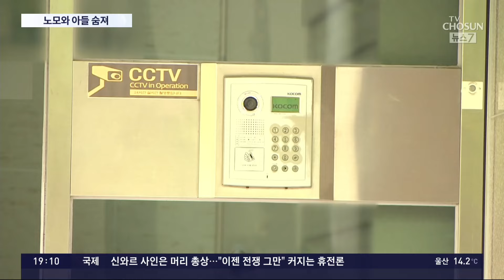남양주 아파트서 90대 노모와 아들 숨진 채 발견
경기도의 한 아파트에서 90대 노모 와 60대 아들 이 숨진 채 발견됐습니다. 노모는 최근 열흘 동안 음식을 못지 못했고, 두 사람 모두 지병 을 앓고 있었다고 합니다.

📡 월~금 06:50 강스라이팅 (유튜브)
📡 월~금 07:30 뉴스퍼레이드
📡 월        08:40 네트워크 매거진
📡 월~금 09:00 신통방통
📡 월~금 10:20 류병수의 강펀치 (유튜브)
📡 월~금 13:00 보도본부 핫라인
📡 월~금 14:30 사건파일 24
📡 월~금 17:20 시사쇼 정치다
📡 월~금 21:00 뉴스9
📡 월~목 21:50 윤정호의 뉴스 더 (유튜브)
📡 토~일 14:00 뉴스현장
📡 토~일 19:00 뉴스7